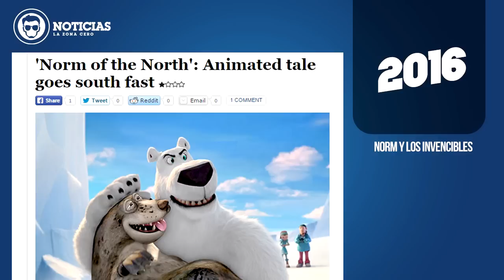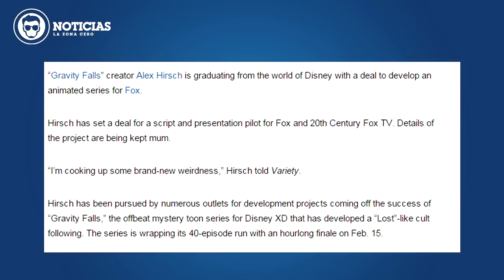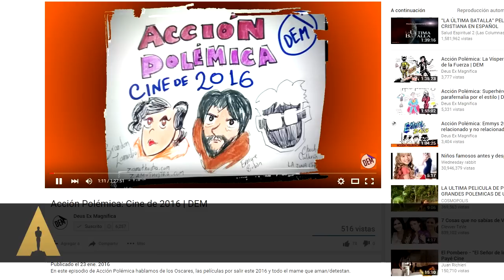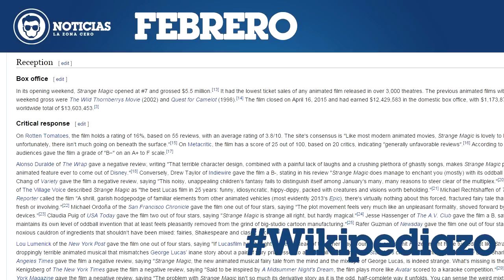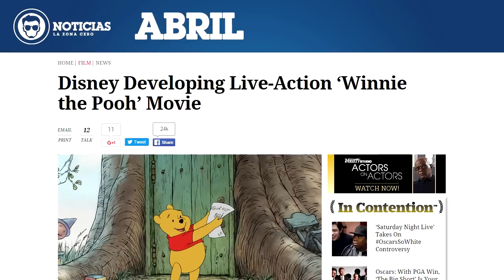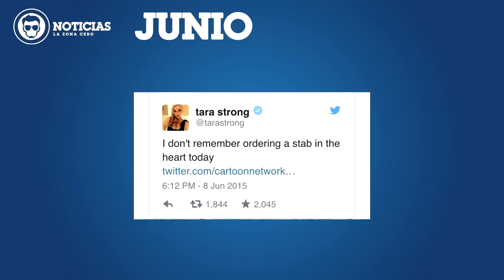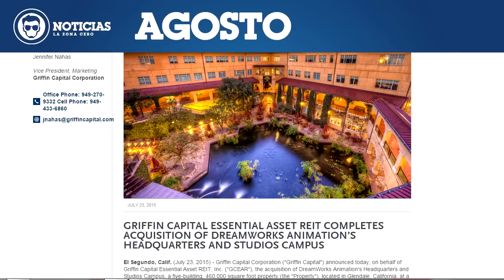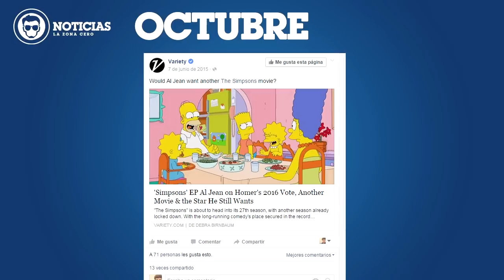Hirsch is NOT Dead + Oscares + Anuario 2015 | NOTICIAS LA ZONA CERO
FRAUDE DE DERECHOS DE AUTOR PARA ANIMADORES. ¿EN QUE CONSISTE? (Ingles)

LINKS